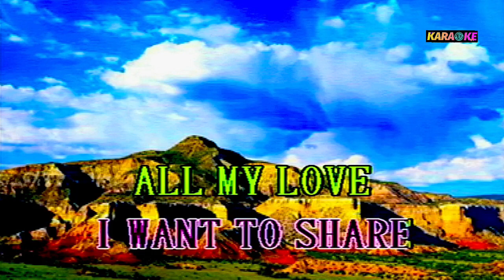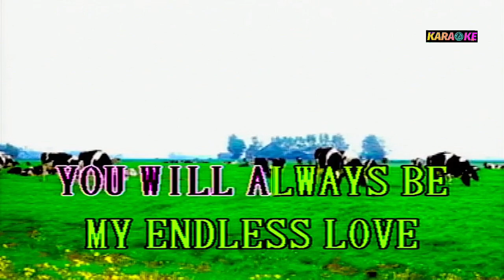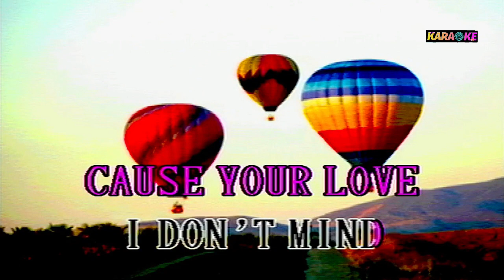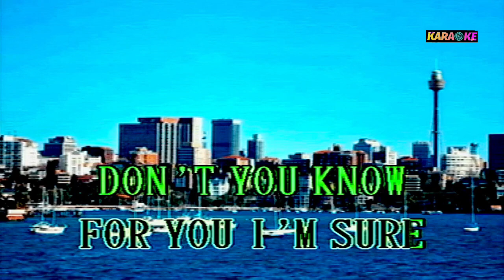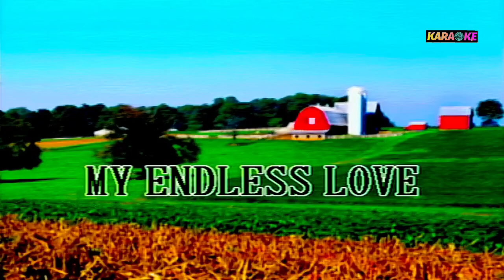ENDLESS LOVE - Diana ROSS & Lionel RICHIE KARAOKE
D. ROSS & L. RICHIE COVER SONG